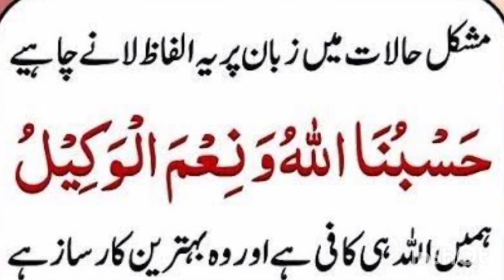hasbunallah wani'mal wakeel | حسبنا الله ونعم الوكيل| is dua ke padhne ke fayde ¦